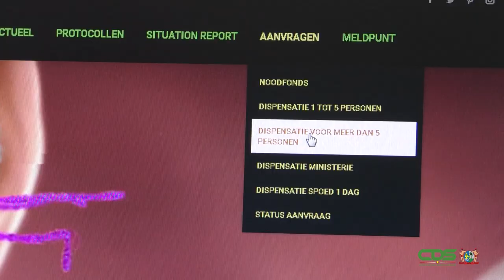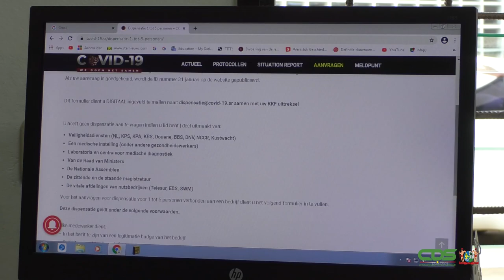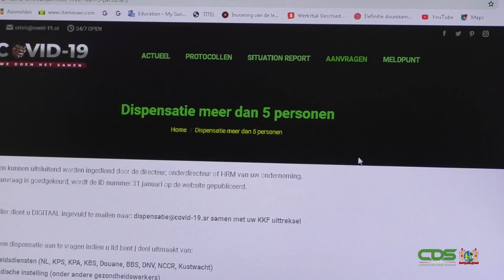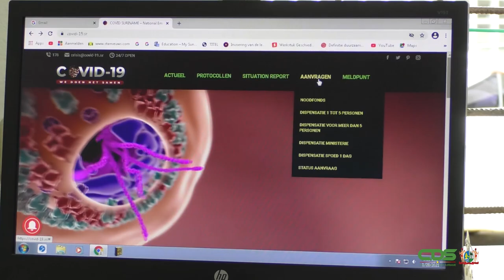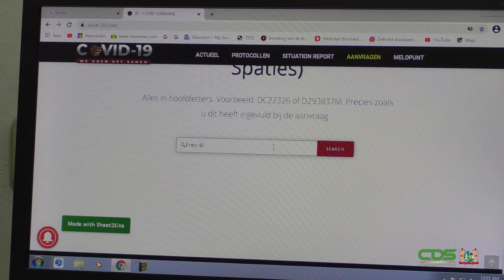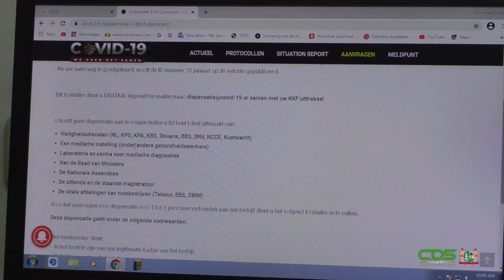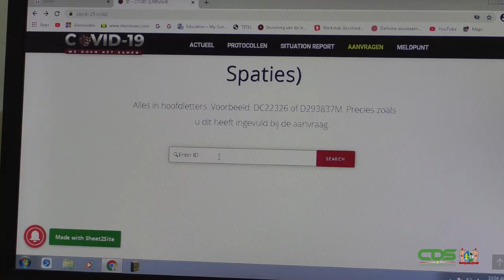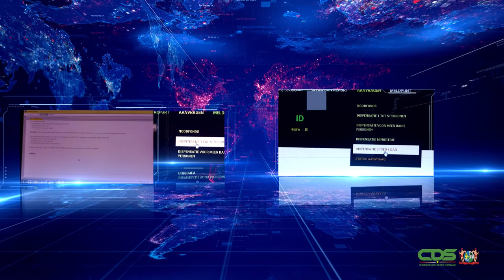MEER OVER DISPENSATIE BRIEVEN IN GESPREK MET HOOFDINSPECTEUR RACHEL DEEKMAN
Er is een grote vraag naar dispensatiebrieven vanwege de weekend lockdowns. Hoofdinspecteur Rachel Deekman van het COVID-19 Coördinatie Team geeft meer informatie hierover.